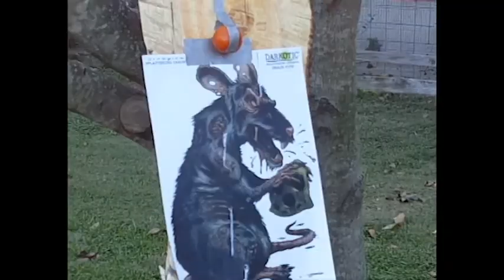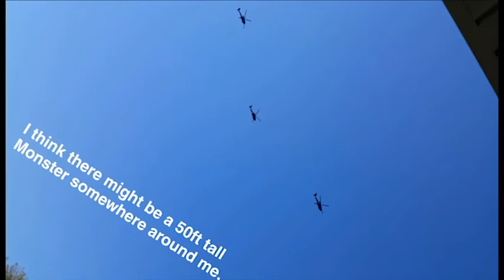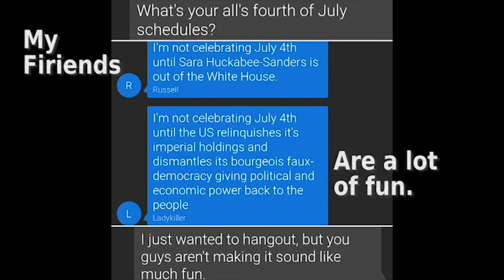2017 Phone Dump video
Kicks off with a snap of Logan's last stand up in Evansville before moving to Louisville in 2016. The rest is of stuff that happened in 2017